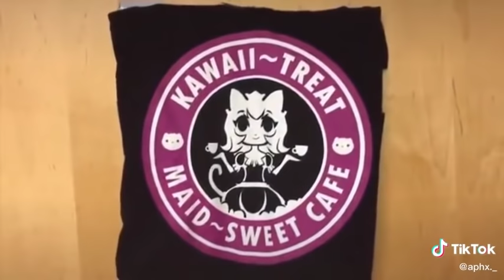Aphmau maid cafe 😂😂🤣